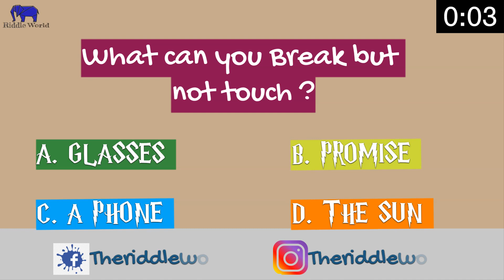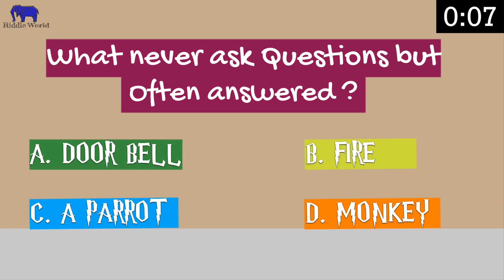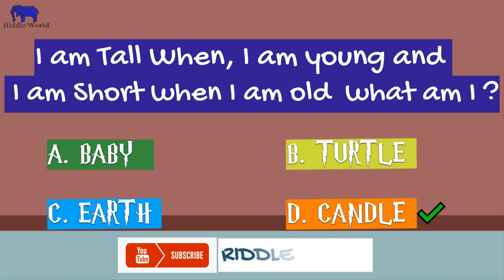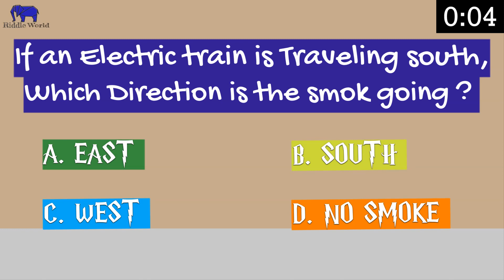15 Easy Riddles only smart Kids and Adults can answer | Thursday is Riddle Quiz Day | Riddle Quizzee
Hello Everyone,

Today is Thursday so its QUIZ DAY by RIDDLE WORLD. Here are 15 Riddles Quiz Riddles with an answer which only smart kids and Adults can Answer. Try to Guess the answer before we show you the answer

15 Easy Riddles only smart Kids and Adults can answer | Thursday Is Riddle Quiz Day | Riddle World- Riddles with an answer. Share your score in the comment sections, lets everyone know how smart your
Level
0:09- Rules of the game
0:19- Round 1
1:32- Round 2
2:44- Round 3